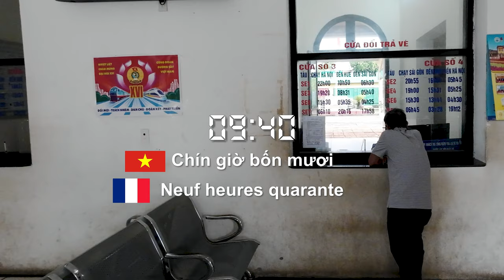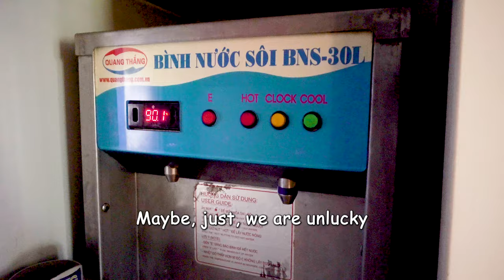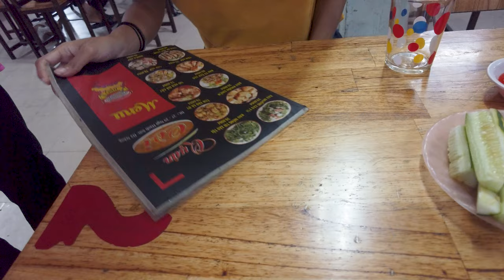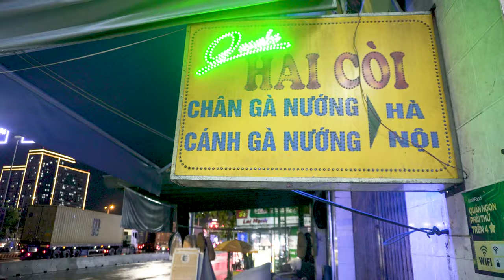FIRST TIME Traveling by Train in Vietnam! 🇻🇳 Hue to Da Nang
First time taking the train in Vietnam! We are traveling from Hue to Da nang and we will have a first glimpse of Da nang beach!

We are Dan and Lyn, a couple who quit their job to see the world.